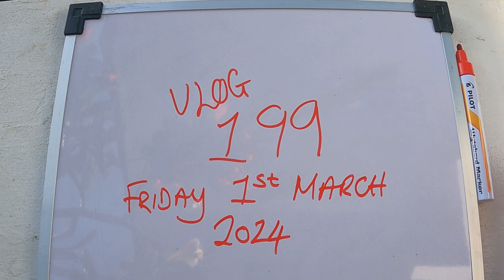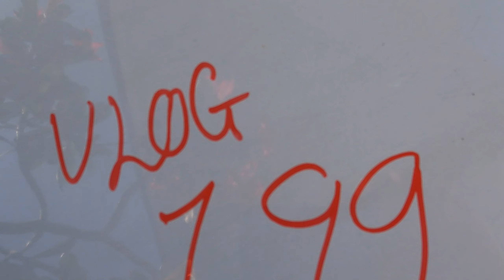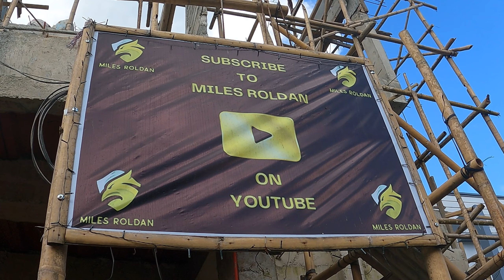VLOG 199: THIS IS HOW TO WATERPROOF A PARAPET WALL!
In this Philippines vlog, join Miles and The GangGang as they waterproof a Parapet Wall at The Dream Home Building Project in Sapian, Capiz! Rendering continues on the ground floor and Jobert is sent on a supply run. This one is funny LEGENDS!

?sub_confirmation=1